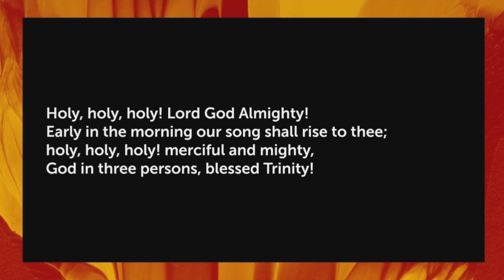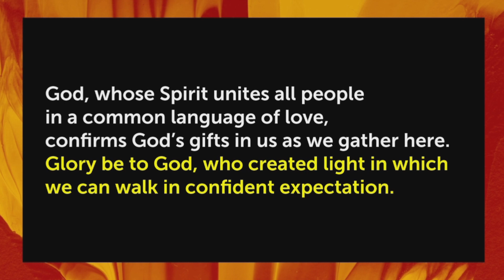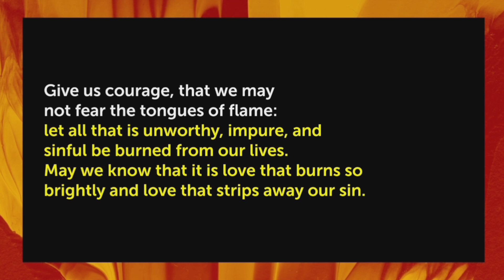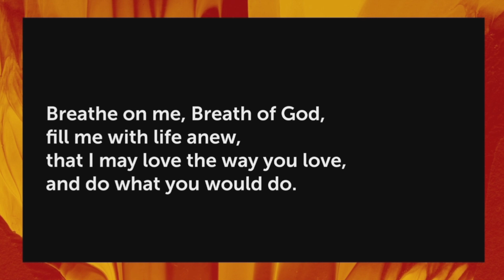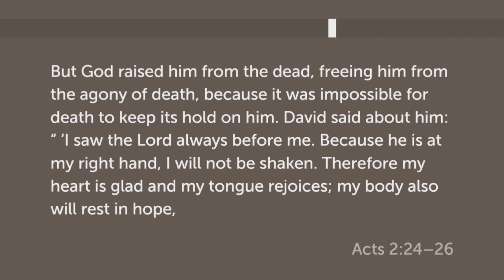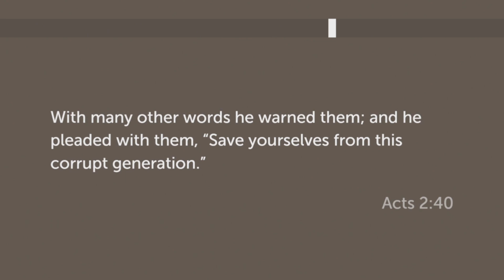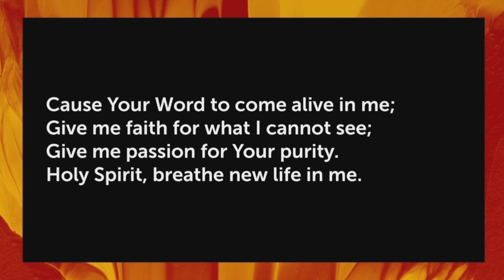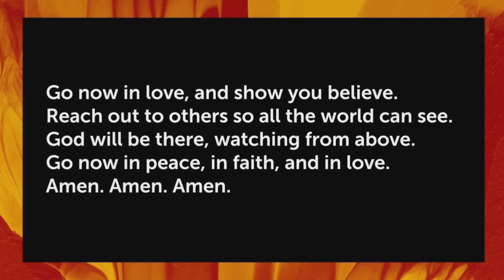Sermon - Pentecost Sunday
Elder Hank Bylstra
reading Acts 2:22-40 (NIV)